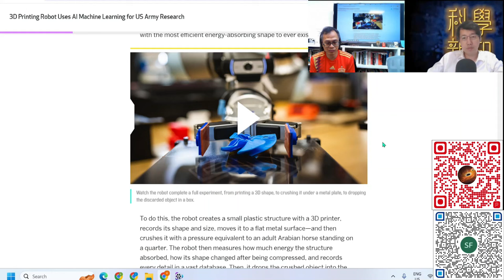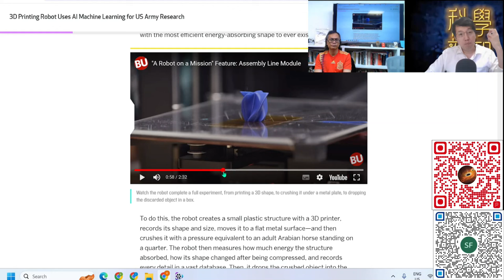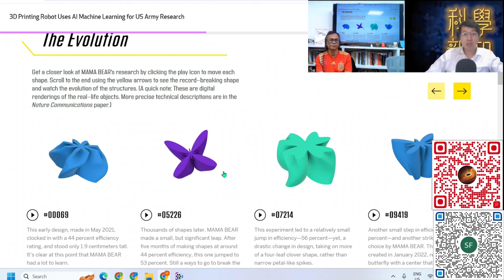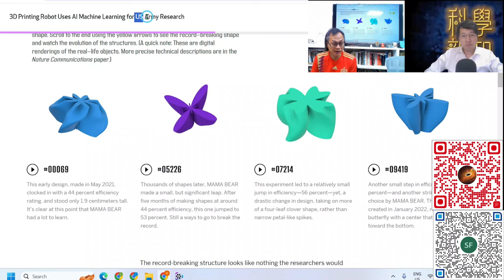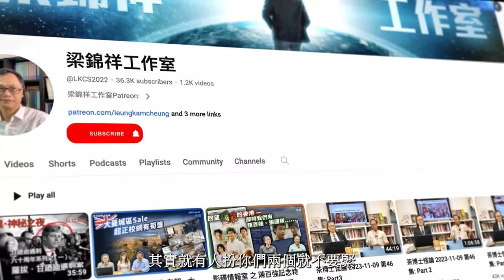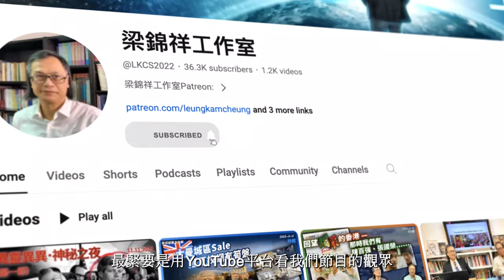科學新知 2024-06-27 Part2: 結合3D打印、人工智能、造成世上最能吸收撞擊的形狀，這個形狀會似甚麼？| 中文字幕 | 主持：陳志宏博士 & 台長梁錦祥